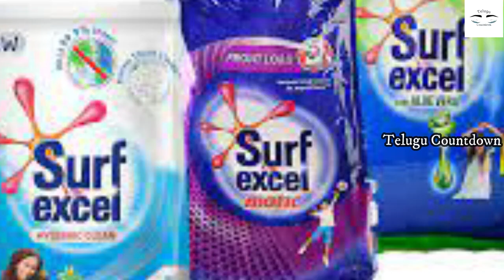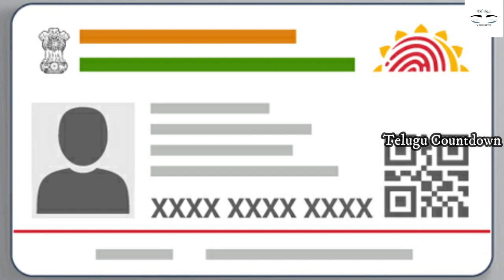మీ ఇంటికి సరుకు మొత్తం నేను ఇస్తా ! అడ్వాన్స్ జీతం కూడా నెలకి 60000 ఇస్తా ! వెంటనే స్టార్ట్ చేయండి